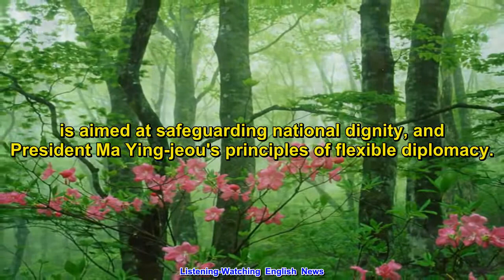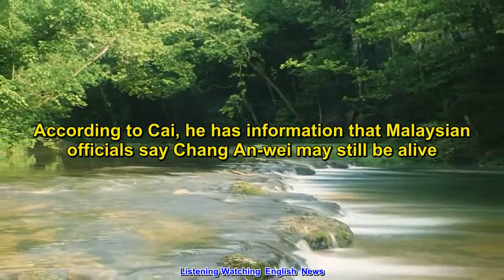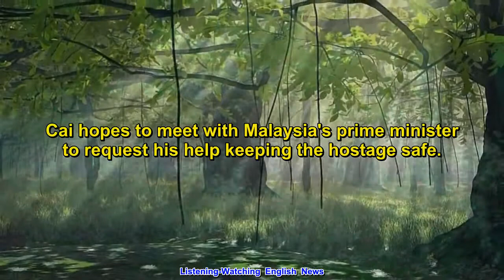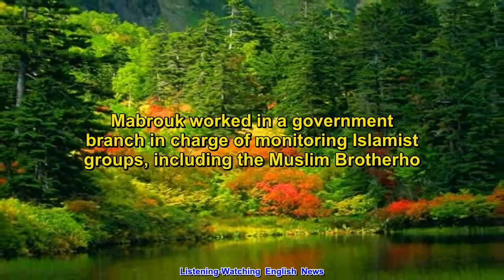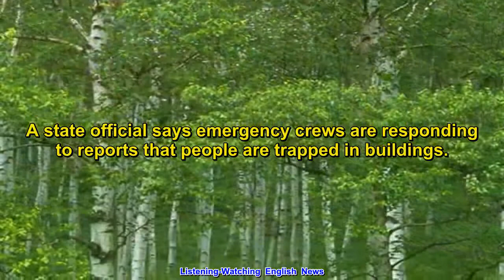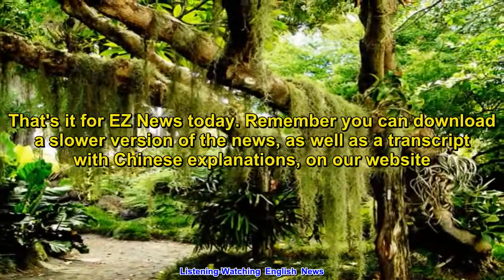ICRT EZ News (subtitles) 11/18/13 -- Listening-Watching English News